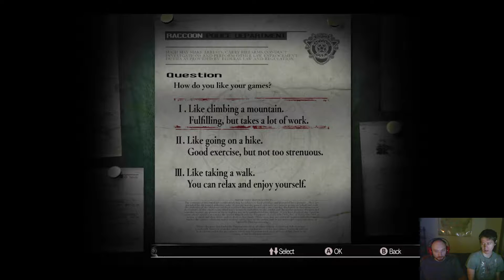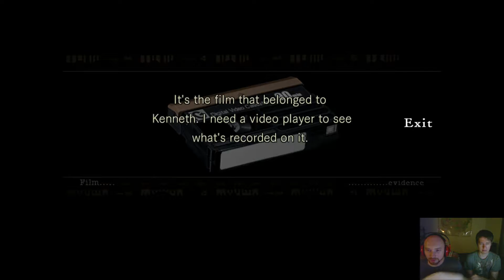Resident Evil HD : Part 1 - It all starts somewhere.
Boney plays Resident Evil HD with Kyle.

Thanks Kyle for the editing.